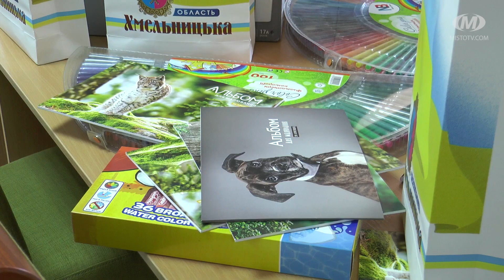Діаспора - у “Родинному затишку”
Учасники Форуму української молоді діаспори завітали в “Родинний затишок”. У Центр комплексної реабілітації для осіб з інвалідністю внаслідок інтелектуальних порушень представники молодіжних організацій з Румунії, Бельгії, Ізраїлю, Америки привезли подарунки. Ознайомилися із умовами перебування вихованців “Родинного затишку” та поспілкувалися з ними та колективом. Більшість діаспорян мають волонтерський досвід у своїх країнах. Тому наразі обговорили й можливі перспективи співпраці із хмельницьким комунальним закладом.